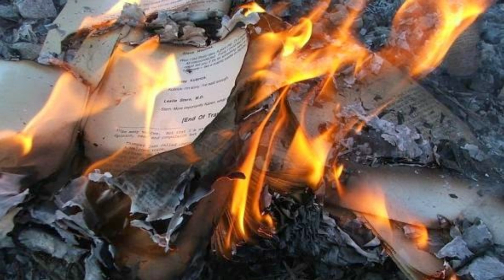Curiosidades de Fatal Frame - No tomes fotos en la oscuridad!!!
Para los amantes del terror clásico Japonés. Vae Victis!!!